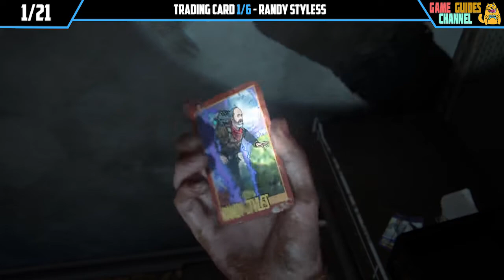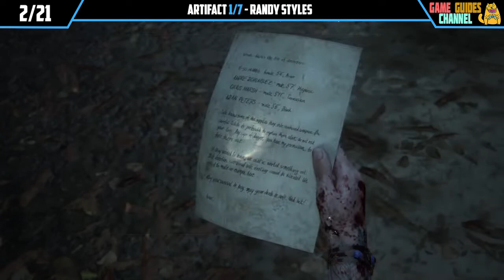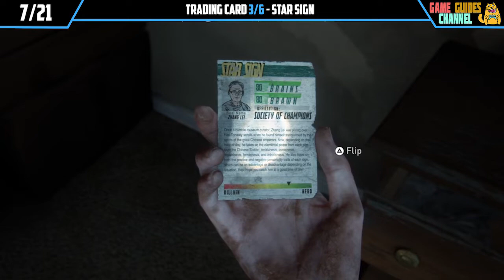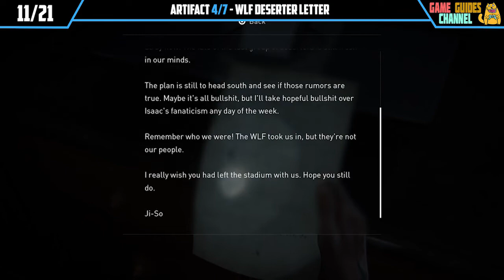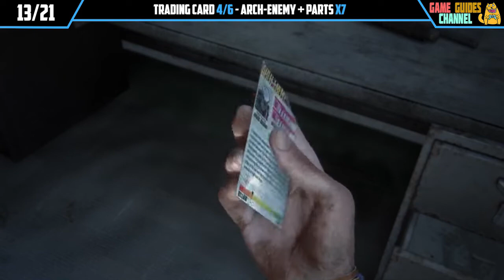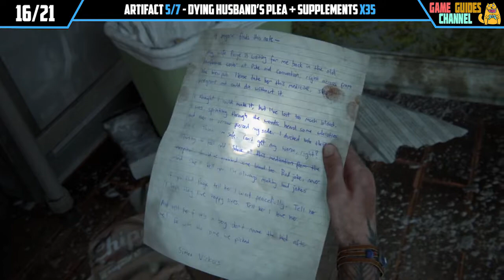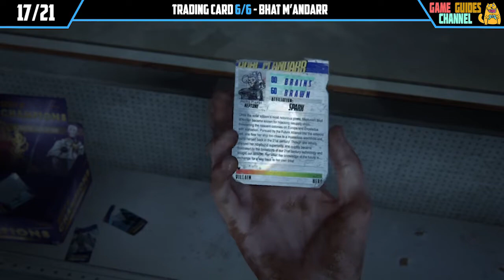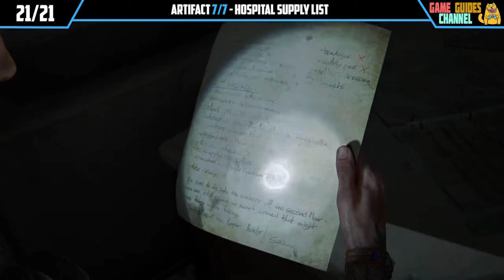The Last of Us 2 Chapter 18 All Collectible Locations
This video shows The Last of Us 2 Chapter 18 The Seraphites All Collectibles and The Last of Us 2 Chapter 18 All parts and supplements locations.

There are 3 Collectibles in this chapter.

Follow this Chapter 18 The Seraphites All Collectibles Guide The Last of Us 2 to find all of them with ease.

Timestamps:

00:07 - Trading Card 1/6 - Randy Styless,
01:52 - Artifact 1/7 - Randy Styles,
03:22 - Journal Entry 1/3,
03:55 - Trading Card 2/6 - Shift,
05:48 - Artifact 2/7 - Last Letter to Husband,
06:50 - Artifact 3/7 - Evacuation Letter,
07:35 - Trading Card 3/6 - Star Sign,
08:00 - Safe 1/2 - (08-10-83) + Supplements x24,
08:29 - Workbench 1/2,
08:54 - Training Manual 1/1 - Explosives,
09:29 - Artifact 4/7 - WLF Deserter Letter,
10:12 - Journal Entry 2/3,
10:59 - Trading Card 4/6 - Arch-Enemy,
12:30 - Journal Entry 3/3,
13:11 - Trading Card 5/6 - Doppelganger,
14:41 - Artifact 5/7 - Dying Husband’s Plea,
15:23 - Trading Card 6/6 - Bhat M’Andarr,
16:18 - Artifact 6/7 - Pharmacy Note,
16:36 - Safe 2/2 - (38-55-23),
17:19 - Workbench 2/2,
19:35 - Artifact 7/7 - Hospital Supply List.